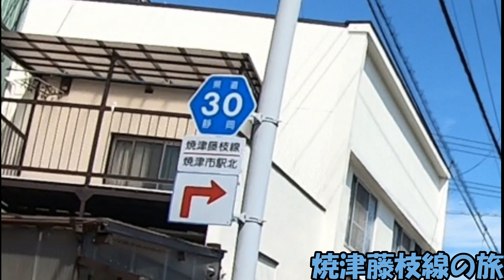静岡県道30号 焼津藤枝線の旅(2021_9_11)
静岡県焼津市本町３丁目交差点から
藤枝市大手交差点まで延びる
静岡県道３０号・焼津藤枝線。

今回は藤枝市から焼津市方向に向かって走行しました。

約１０分程度の行程ですが、静岡県道３０号の旅を